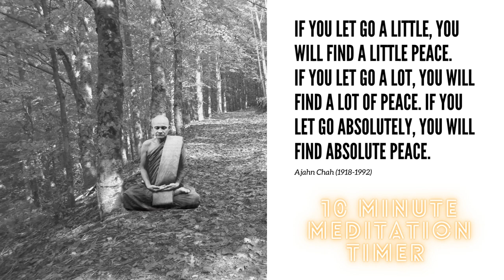☸ Ajahn Chah Meditation Timer I 10 Minutes ☸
This simple 10 minute meditation timer starts with a gong in the beginning and ends with a gong at the 10 minute mark. Happy meditation y'all!